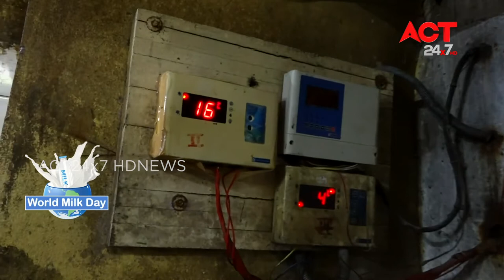World Milk Day#Special Program